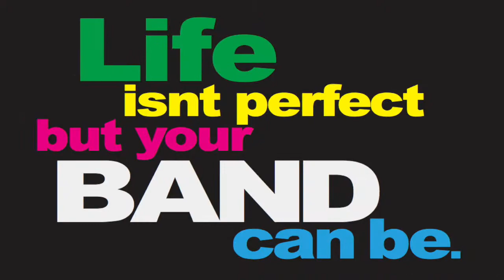LIVE PROMOTIONAL VIDEO - 2017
It’s a great mix of both produced and live footage that really captures the pure essence of who we are and the excellent experience we can provide you and your guests with on your next event.